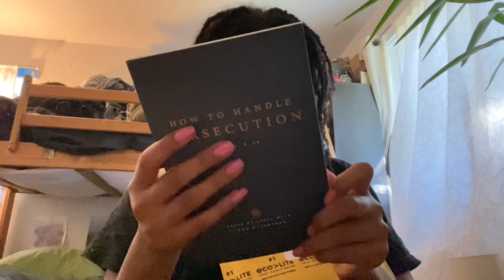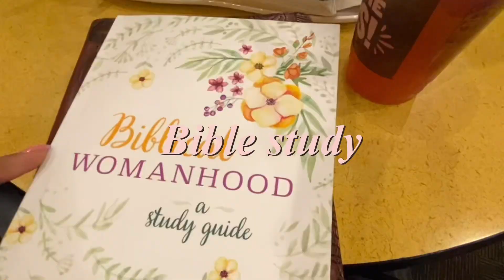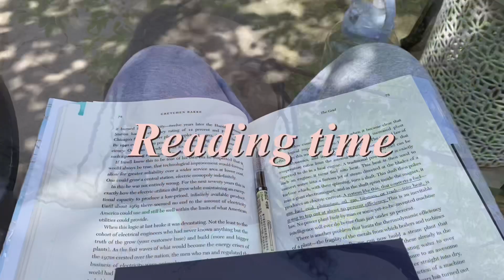Days in my week Vlog🌷 Reading |Housesitting | Book Unboxing🌱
Welcome to todays video!
Hope you enjoy this lax little vlog, of course I didn’t film all that I could’ve🫥 but we made it out ok.🌸😁🌷❣️🍦🧃🫒🌴

Reading, housesitting, Pride and Prejudice, book unboxing.